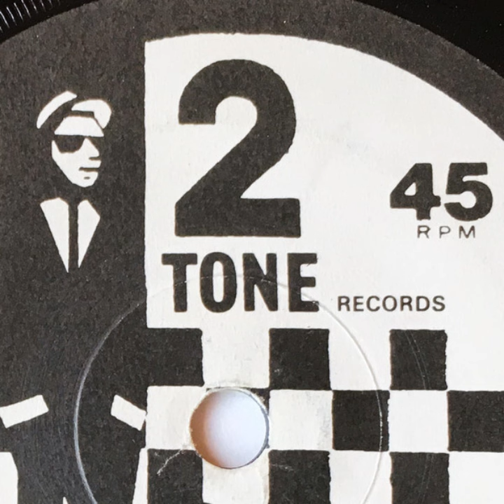2 Tone Takeover Ska's Rebellion in Music & Fashion (Playlist)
Get ready for a skankin' good time with this explosive mix of 2 Tone classics! Dive into the world of sharp suits, checkerboard patterns, and infectious rhythms that defined this iconic movement. From the legendary sounds of The Specials and Madness to the electrifying energy of ska revival bands, this playlist will have you movin' and groovin' in no time.